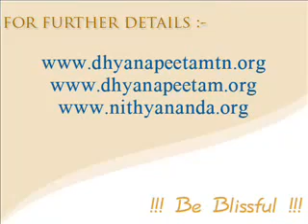Indru Pirakattum Pudhu Yugam Part IX Tamil Nithyananda